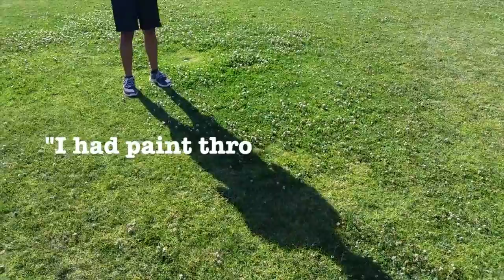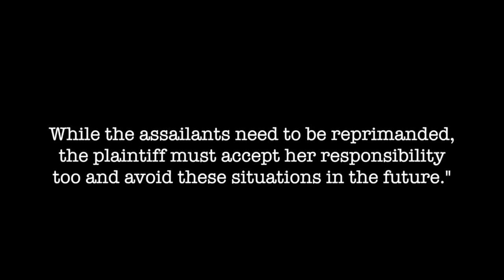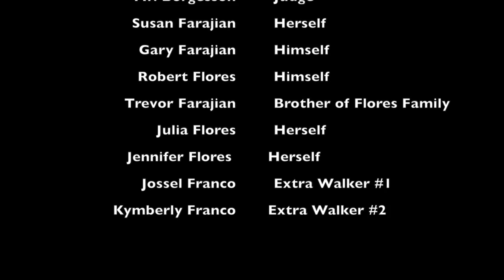GHCHS Humanitas: Asking For It Mockumentary